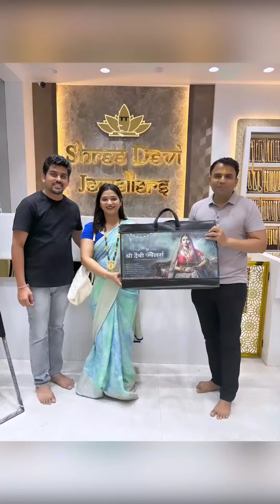Happy Customer Of SHREEDEVIJEWELLERS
Follow Instagram account shreedevijewellers